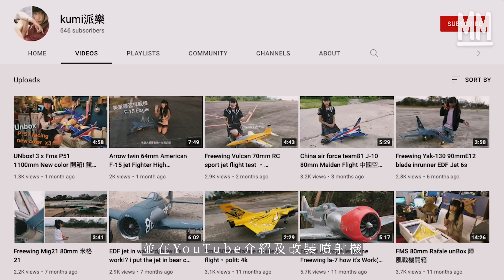MM｜00後少女獨愛遙控飛機 加入叔叔群組聚會被誤會賣保險賣倫敦金 最愛時速200公里戰機 最貴油動飛機超過10萬 兼職私影模特兒、模型公司代言、維修機友飛機幫補 ｜700萬種生活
MM 700萬種生活 // 00後戰機少女 最愛時速200公里噴射機 由被誤會賣倫敦金 到做模型公司代言人

00後的Kumi（熊凱彗），穿着格子JK短裙，頭頂「魔女宅急便」紅色大蝴蝶。開心時握緊雙拳踮起腳尖掩嘴笑；手執遙控，控制以時速200公里噴射機，嗖一聲劃破長空時雙眼有火，唸唸有詞：「勁呀。引擎聲好好聽。」反差超大。

自稱香港唯一一個無人定翼機的女機手，她說：「有說當一個人開始玩遙控飛機，他就永遠都會玩的了。我諗我飛到變阿婆都會繼續飛。」

2017年，Kumi見朋友跌爛了的遙控飛機，骨架好靚好型，就收購回來，看YouTube試著修理。修了一年修不好，竟然自己用飛機木同縐紋膠紙，黏了一隻遙控飛機出來。首次在公園試飛，機輪離地在樹頂繞了一圈，就因「唔識降落」而撞散，但「個轆離地」的開心興奮，推動她在網上找到玩遙控飛機的群組。聚會時發現谷友們全是四、五十歲的叔叔，叔叔們還問： 「一個女生來玩飛機？真的嗎？來推銷的嗎？小心是『倫敦金』啊？」直至她拿出DIY木飛機，一班阿叔驚為天人停晒手，幫手檢查，又跑去草叢撿飛機，從此掉入放飛機的大坑。

大棠有個機械模型協會，是現在唯一正式放遙控飛機的地方。

因為無人定翼機好難玩，一隻基本的發泡膠飛機，大約1至2千元起，但有些前輩們會玩油動的飛機 ，貴的一隻可以是十多萬元，所以每次飛行都要精準計算，惟意外仍是隨時發生。初學之時，10秒就撞，或跌爛十來隻飛機是等閒。已經飛出感情的飛機，隨時一去不返，好多人受不了衝擊，玩一會就放棄了。飛機會的大家，都懂得不能跟飛機有太深感情，它每陪你飛一次，都是賺回來的，要是出意外了，就要吸取教訓，避免意外，飛得更勇敢更好。Kumi的木飛機在一次判斷錯誤掉到地盤裡去，還被貨車車過壓成碎片。那是她唯一一次哭了，因為「那不只是一隻飛機，是我認識這班人的回憶。不過也沒法子。往後，我都好小心檢查飛機，才出發。」

今日她已經是機械模型會的紅人。家裡及跟朋友合租的Studio有十多隻飛機，連張床都讓了給隻飛機瞓。過去她有做兼職，私影模特兒幫補買飛機，現在她幫飛機友們修理飛機，在機械模型協會的飛機場做教練，教初學者玩飛機來賺取外快。同時有些做攝影師的機友會幫忙拍片，現在開始有飛機廠商會寄飛機樣品給她拍片試玩，或找她拍廣告相：「幫補咗我好多，唔使咁多錢買飛機。可以多試替換零件。」

一講放飛機人人都問，犯法嗎？其實據民航處指引，只要飛機重量不超過7kg，飛機飛高不過100米，保持目視飛及遠離人群就可以了。過去Kumi會跟機友到啟德機場的地盤去放飛機，但有時都會被投訴、趕走，被告誡。現在地盤變高樓，好多人都聚到機械模型協會的機場去。而2022年6月起有新的《小型無人機令》，任何超過250克以上的飛機或航拍機都要攞牌，雖說攞牌好簡單，但都要注意的。惟遙控飛機的入門門檻實在太困難了，初學者跌爛機十幾隻機才上手實屬必然，現在又有航拍機，或者其他VR遊戲可玩，好久才等到一個年輕新血入坑。年長機友離開就少一個，機友數目越來越珍貴，Kumi最希望可以更多人加入：「我希望這個圈，不要再萎縮啦。」

機械模型會的飛機場，在60年代已經有了，好多人以為那是一個封閉的私人場地，其實不然。近年為了讓更多人認識飛機，其實只要$100就有教練教你試玩5分鐘。聽來好似好貴時間超短。然而放飛機要全神貫注抬頭看住飛機。連個飛機輪有沒有成功降下，都靠你目視檢查，那個精神壓力真係令人攰到一個點。後記，有攝影師Alfons的試玩紀錄，笑咗。

策劃： 陳慧敏
攝影： 潘志恆、黎安敏、林正言
剪接： 黎安敏
監製： 王秋婷

＊03:37 「李隆基」應為「李龍基」

【Mill MILK  X 長場雄座枱月曆預售】

日本著名藝術家長場雄善用簡單的黑白線條創作，畫作中出現大量「留白」是其特色之一，正好呼應Mill MILK對於香港的詮釋及理解，一個仍有待發掘、詮釋的香港。Mill MILK每位creator各自挑選了一個很香港的地區，藉由長場雄將之繪畫成一幅幅香港景象。趁新一年來臨Mill MILK將這14幅作品印製成座枱月曆，陪伴大家香港地過每一天。

－產品：月曆咭共7張（底面印刷）、木製座枱架一個
－尺寸：月曆咭：135mm (W) x 160mm (H) ；木底座：95mm (W) x 15mm(H) x 50mm(D)
－預售日期：2022年1月1日至1月6日（早上11:59截止）
－售價：$238預售價，$288正價
－領取方法：於1月8日至2月4日到銅鑼灣啟超道16號Raze銅鑼灣限定店（希慎廣場對面）領取
－營業時間：12PM至9PM

注意：
＊到場領取時必須以姓名及電郵登記成為MM基本會員
＊逾期未到取者，不作補發，一律作廢